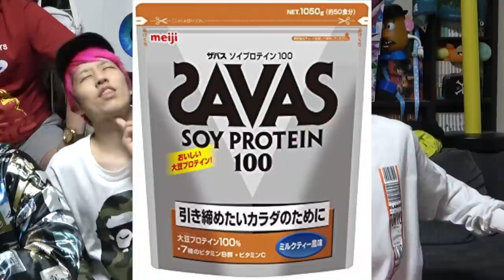【都市伝説】あの有名アイスのキャラクターに隠された知られざる真実。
40万人突破記念❗️いつもありがとう❗️

★再生リスト